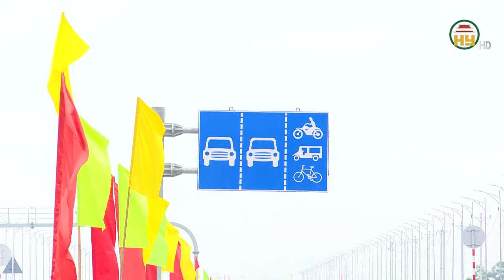Hưng Yên phát triển giao thông - Chuẩn bị khánh thành tuyến đường gần 1.800 tỉ đồng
Hưng Yên TV | Hưng Yên đầu tư phát triển hệ thống giao thông - Chuẩn bị khánh thành tuyến đường gần 1.800 tỉ đồng
Địa chỉ: 164 Nguyễn Văn Linh, thành phố Hưng Yên, tỉnh Hưng Yên
Tiktok: Truyền hình Hưng Yên
Facebook: Đài Phát thanh và Truyền hình Hưng Yên
Zalo: Đài PTTH Hưng Yên